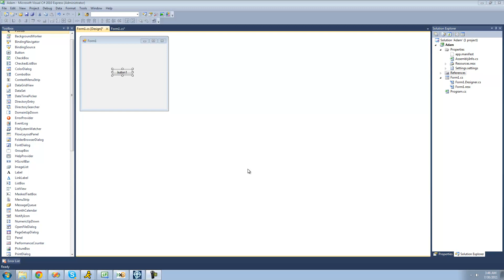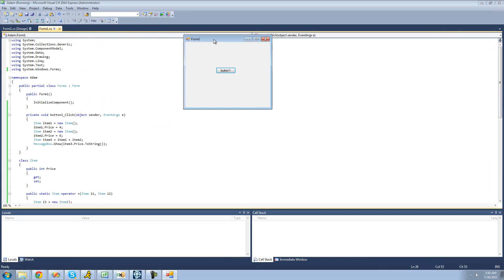C# Beginners Tutorial - 148 - Overloading Operators pt 1